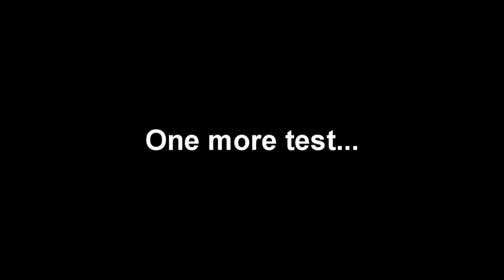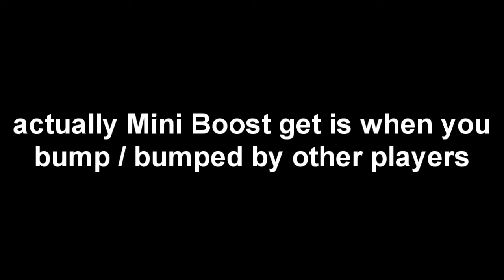How The Alpha ECU Works 【Garena Speed Drifters】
some info you might not know about the Alpha version ECU.

(Shoutouts) Thank you for joining my membership:
🥈SILVER TIER: Dzack Gaming, Tuffy Rushy, Zhun96

🥉Bronze Tier: vp ༺Kirito༻, Azli Mw
Songs:
Educated Man, At The Game